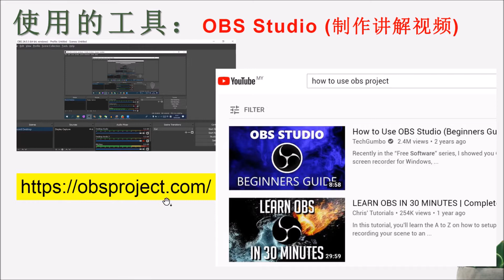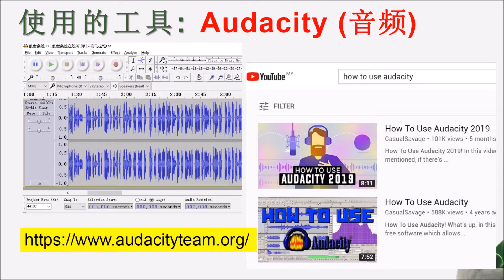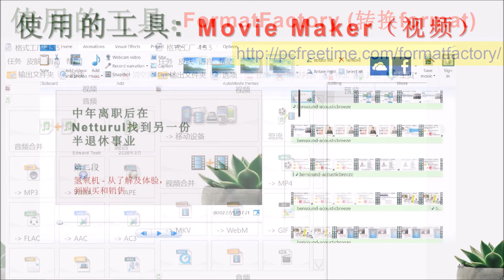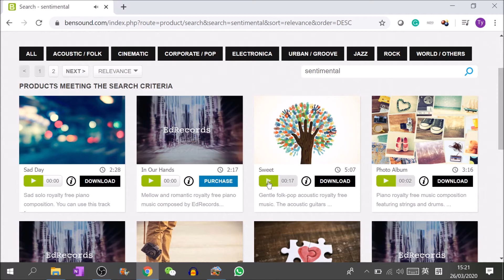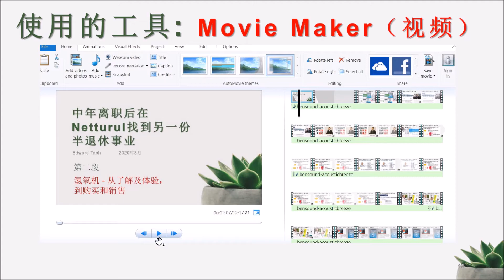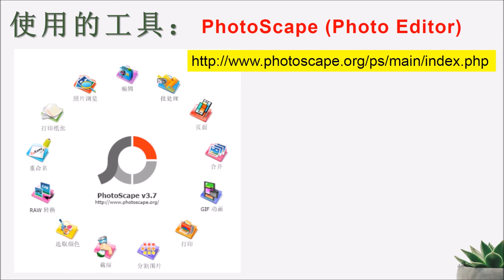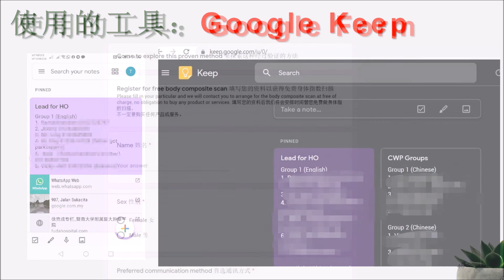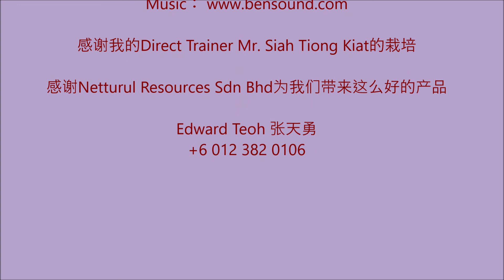04 中年离职后在Netturul找到另一份半退休事业: 第四段 - 准备文宣的工具